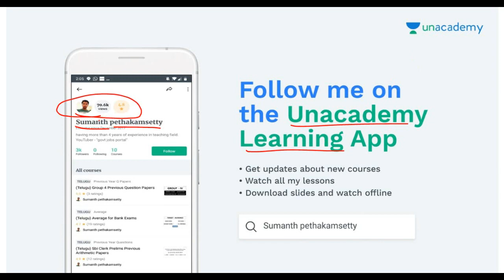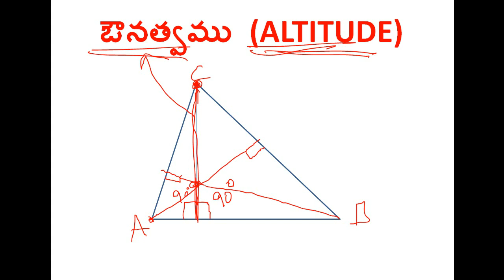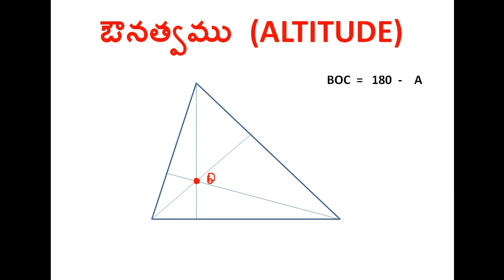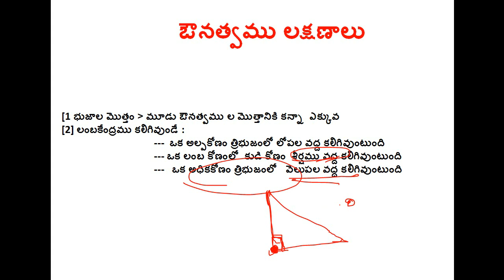geometry part 18 (telugu medium) || SSC CHSL || SSC CGL|| VRO/VRA || GROUP 4